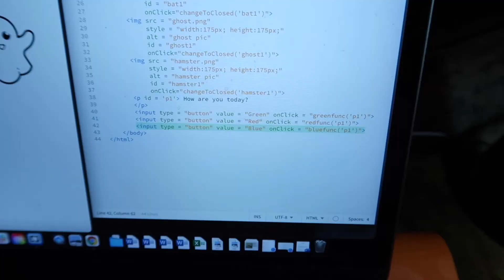Ch.77: I Landed an Internship with Spur Impact, Become a Finalist for TEDxUD, & Win a Scholarship!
In the 77th chapter of our weekly vlogs, we become a Finalist for giving a TEDxUD talk and get one step closer to my dream of sharing my health journey and what I’ve learned, meet with Charlie from Spur Impact and land an internship (ahhhhhhhhhhh!) where I’ll be working on their mentoring program that I helped start and the Mill Summit that they host in August, win the Brad and Jennifer Bono Award for Social Impact through Horn Entrepreneurship (hard work pays off!!!), talk to a kindred soul Rysheema Dixon (a councilwoman in Wilmington), code and nerd out over how cool the simplest coding things are, talk to my advisor about my custom technical competency that I’m creating (I’m calling it Leading With Positive Change) and also fall schedule, and we set up our “outside office” in the hammock!